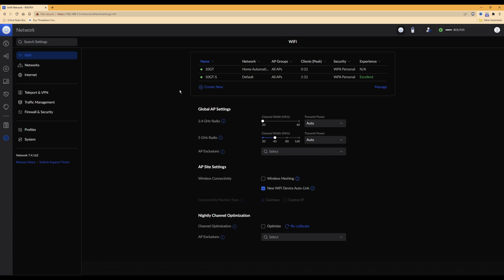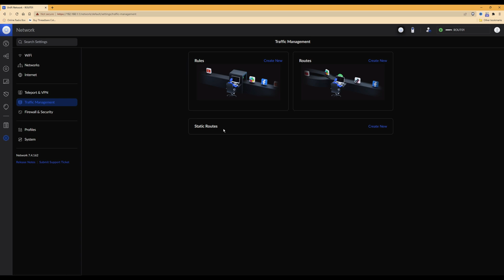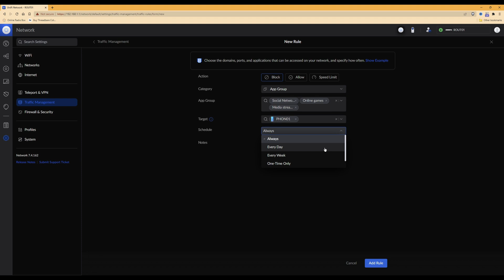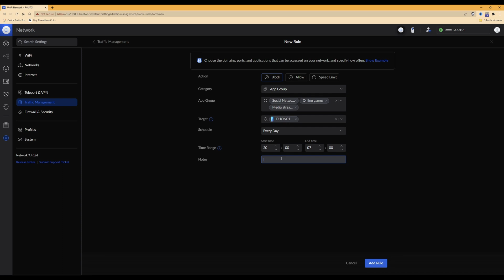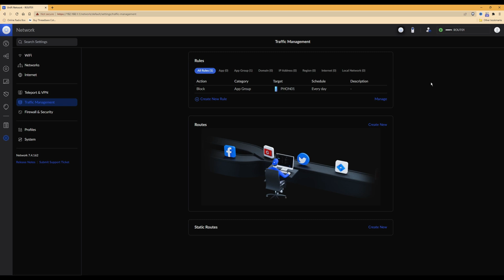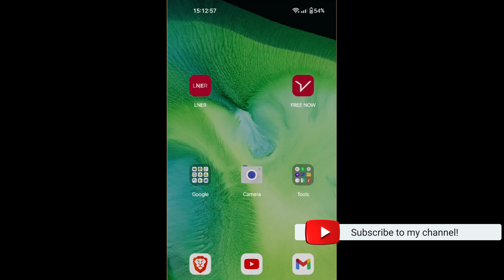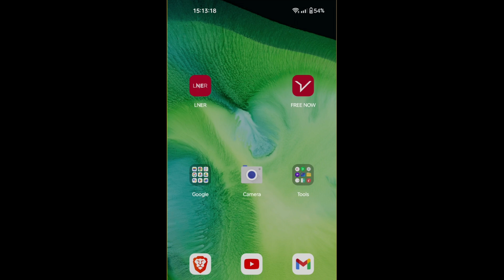UniFi Network - How To Restrict Children's Internet Access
In this video I will show you how to restrict children's internet access by creating Traffic Management Rules in the UniFi Network portal so that they can only access such sites as online games, social media apps & streaming apps at certain times of the day.

This can also be useful for big kids! and employers/businesses for example that want to restrict access.

Chapters:

00:01 - Introduction
00:10 - Video Intro
00:44 - Creating rules